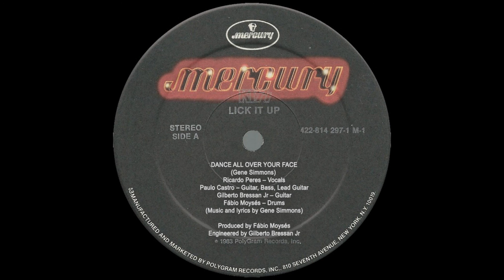KISSUCO - "DANCE ALL OVER YOUR FACE" Tributo brasileiro ao Kiss (Áudio)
"DANCE ALL OVER YOUR FACE" - Kiss Collab
Ricardo Peres – Vocals
Paulo Castro – Guitar, Bass, Lead Guitar
Gilberto Bressan Jr – Guitar
Fábio Moysés – Drums

(Music and lyrics by Gene Simmons)

Produced by Fábio Moysés
Engineered by Gilberto Bressan Jr

Originally released on Lick It Up (1983)

Label: Jean Santiago (Santart)